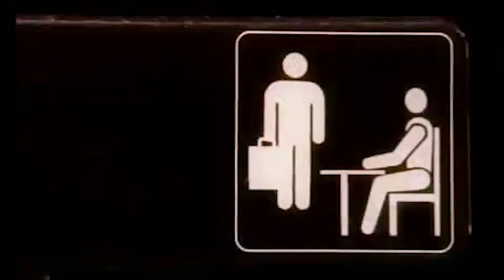2016 Philadelphia Corporate Culture Awards – Group 2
Philadelphia SmartCEO and more than 300 local business leaders celebrated at the Corporate Culture Awards on December 13, 2016 at the Simeone Foundation Automotive Museum. The Corporate Culture Awards program honors companies that foster a creative, collaborative workplace culture that has helped them enhance performance and sustain a competitive advantage. Smart leaders understand that culture is a company’s greatest asset, driving performance and growth. And an award-winning culture is actively and intentionally cultivated and developed. That’s why SmartCEO is honoring businesses that have successfully championed a positive, productive and performance-driven culture, and have worked with their employees to develop successful cultural practices.  SmartCEO is proud to recognize the 2016 award winners:

Winners: 1SEO; AH; Alpha Enterprise Group; Anexinet; AnnieMac Home Mortgage; Arcweb Technologies; Audience Partners; Cancer Treatment Centers of America at ; Eastern Regional Medical Center; CMI/Compas; COFCO; Cooper's Ferry Partnership; CoreDial, LLC; Corporate Advisory Solutions, LLC; Crystal Technologies Group, Inc.; David Michael & Co.; Deacom, Inc.; The Dubin Group; eMaint Enterprises LLC; Emerson Group; Envision Consultants, Ltd.; ExecuPharm, Inc.; Expert Technology Associates; Exude Inc.; Freedom Mortgage Corporation; Frontier Technologies, Inc.; FS Investments; Garfield Group; GBQ; The Glenmede Trust Company; GSI Health, LLC; Hachik Distributors; iPipeline; Iron Hill Brewery & Restaurant; J2 Solutions; LoanLogics; McCormick Taylor, Inc.; PCA Industrial & Paper Supplies, Inc.; Pentec Health, Inc.; PREIT; Samaritan Healthcare & Hospice; Scully Company; Seer Interactive; Simpay; Sustainable Solutions Corporation; Swain Techs; Tabula Rasa HealthCare, Inc.; Think Brownstone; Turning Points for Children; Wodify Technologies LLC; Xelerate, LLC